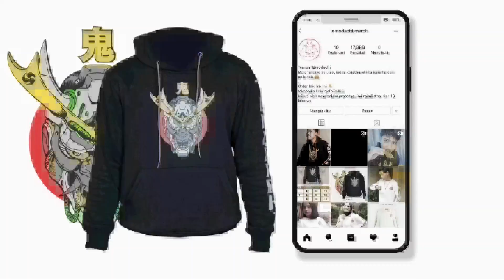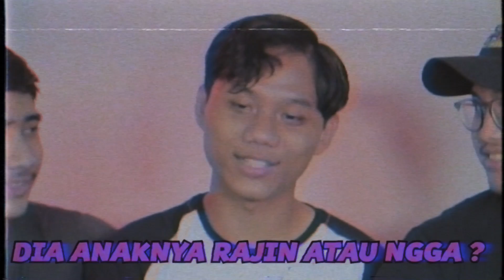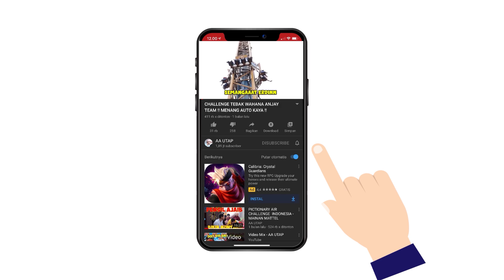MAU DIRUMAH SIAPA NIH ?? SKUYY !! - REACTION GAYADIRUMAH TIKTOK !!